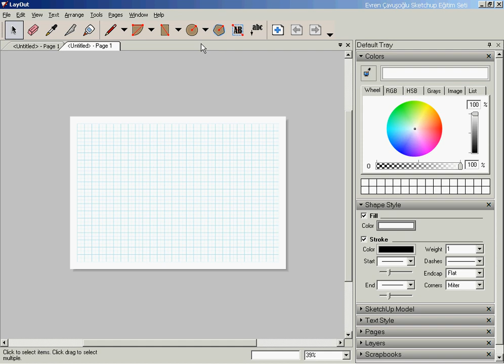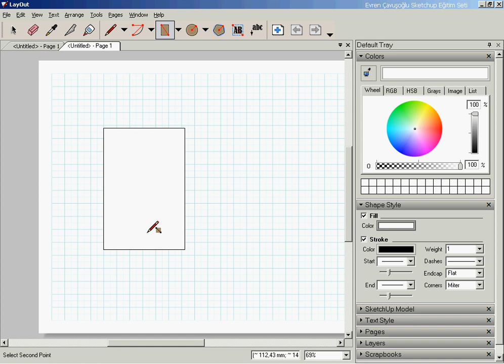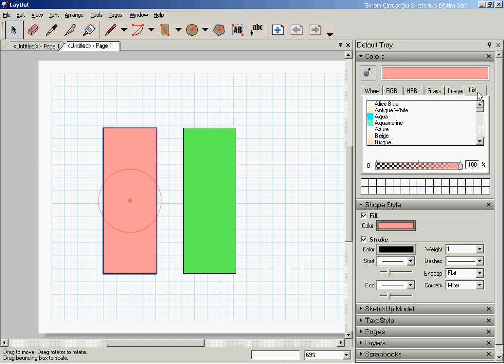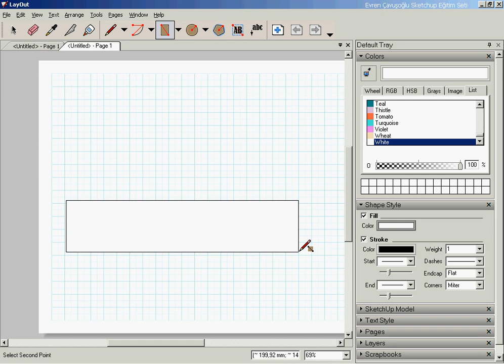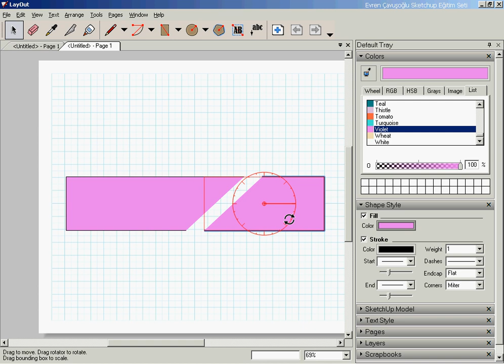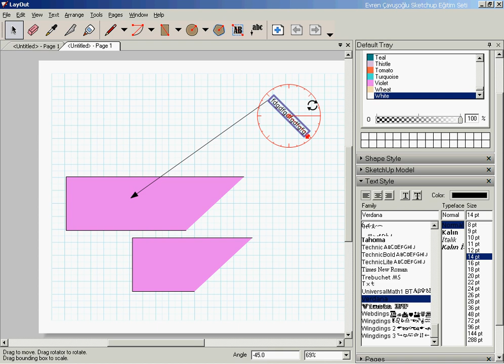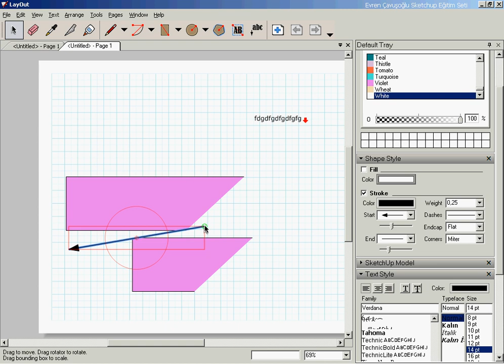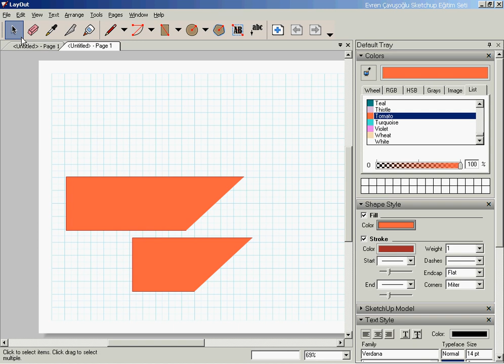62-Sketchup Layout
Vray 5 For Sketchup eğitimleri sitemizde iç mekan ve dış mekan kategorileriyle yayınlanmaktadır. Dersler de kullanılan tüm 3d sahne ve materyaller kursiyerlere link vasıtası ile kolayca ulaştırılmaktadır. Bu sayede derslerde gördüğünüz  foto realistik sahne’leri elde edebilirsiniz. Bu eğitimleri bireysel, bireysel kurumsal ve kurumsal üyelikler açarak satın alabilirsiniz. Sitemizde yer alan eğitimlerimiz ile render kalitenizi geliştirebilir, mesleğinizde bir adım daha ileri gidebilirsiniz.